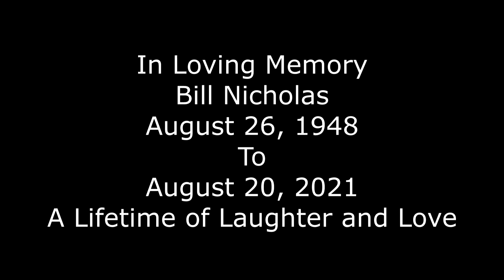In Loving memory of Bill Nicholas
My brother-in-law, Bill Nicholas passed away on august 20, 2021. This short video was created to honor and celebrate Bill and his family life.